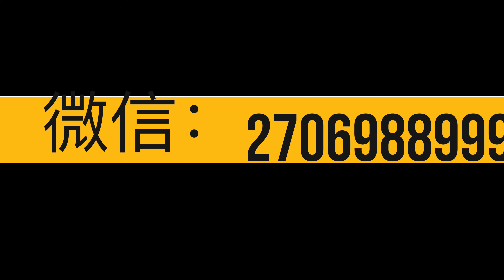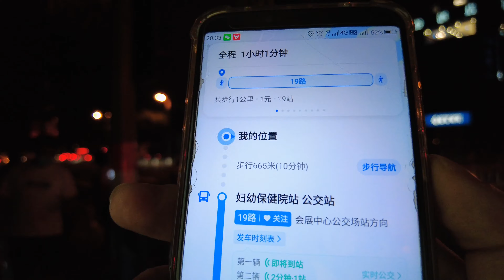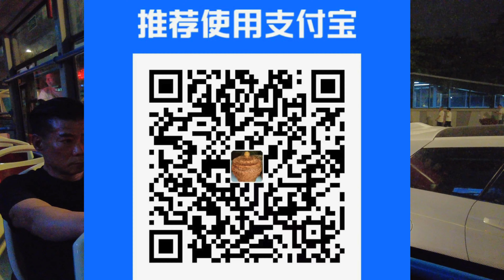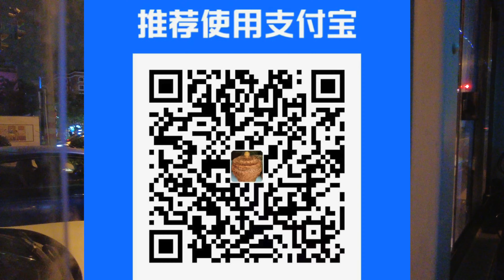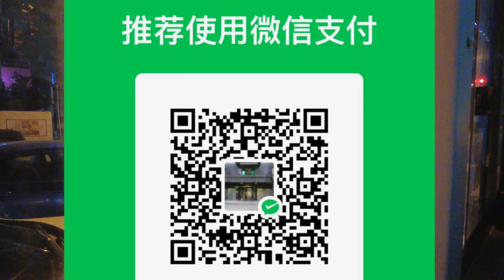厦门妇幼保健院站出发到瑞景商业广场站 （2023年10月12日）